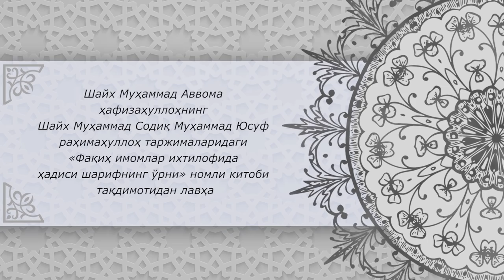"Фақиҳ имомлар ихтилофида ҳадиси шарифнинг ўрни" номли китоб тақдимотидан лавҳа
Шайх Муҳаммад Аввома ҳафизаҳуллоҳнинг "Фақиҳ имомлар ихтилофида ҳадиси шарифнинг ўрни" номли китоб тақдимотидан лавҳа. "Ҳилол нашр" нашриёти, 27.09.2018